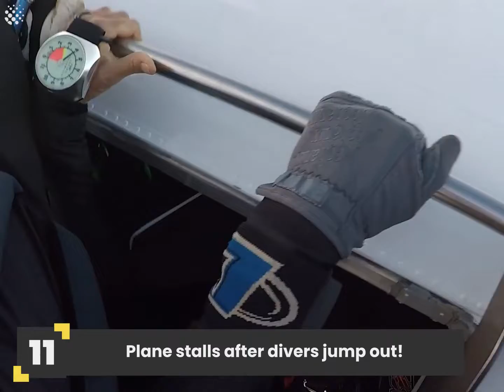Top New Comedy Video Amazing Funny Video 2021#Funny#Short#Viral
In this video You are watching, Top New Comedy Video Amazing Funny Video 2021 Episode